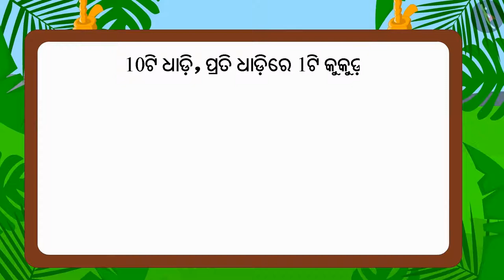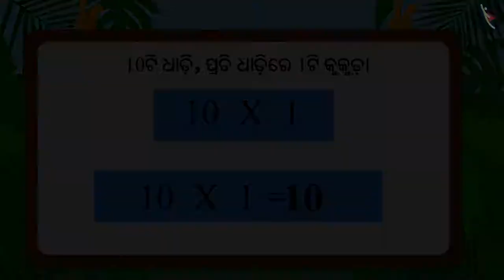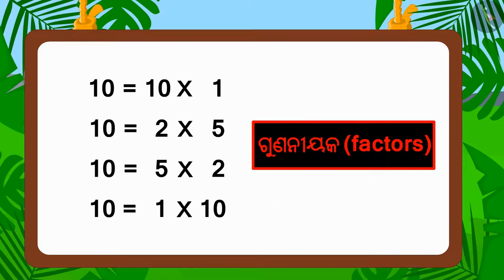ଗୁଣନ ସହିତ ଜଡିତ କୌତୁହଳପୂର୍ଣ୍ଣ ତଥ୍ୟ | Part 1/3 | Interesting multiplication facts | Odia | Class 3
ଗୁଣନ ସହିତ ଜଡିତ କୌତୁହଳପୂର୍ଣ୍ଣ ତଥ୍ୟ | Part 1/3 | Interesting multiplication facts | Odia | Class 3 | ଗୁଣନ ଓ ହରଣ  | कक्षा 3 | NCERT | କେତେ ସମୟ

Interesting multiplication facts | Multiplication and Division | Grade 3 | NCERT | How many times

Welcome to part 1 of Interesting multiplication facts. In this video, we will discuss the concept of Interesting multiplication facts.